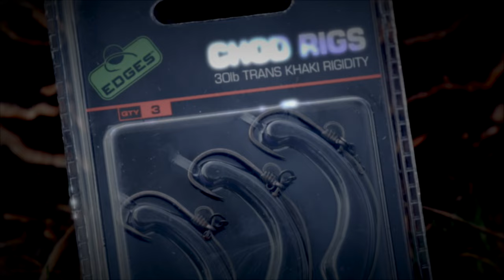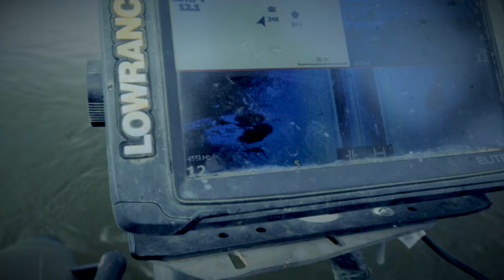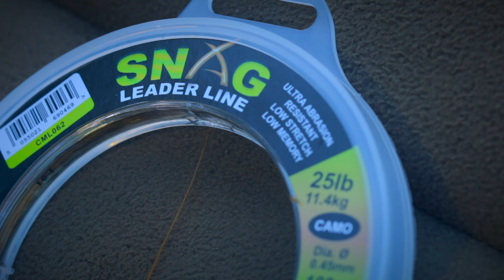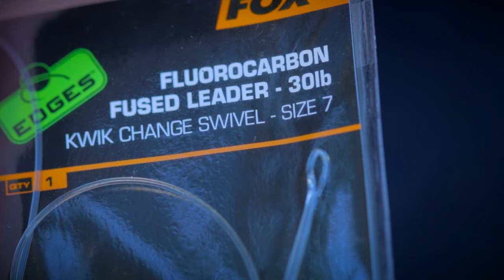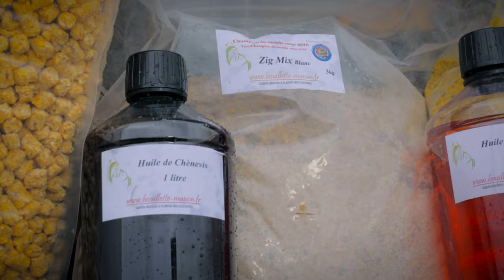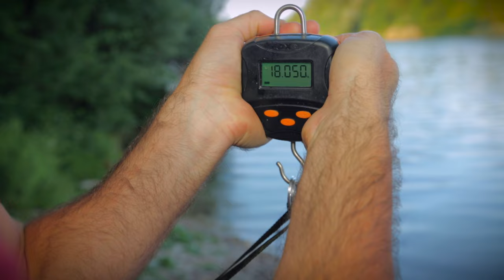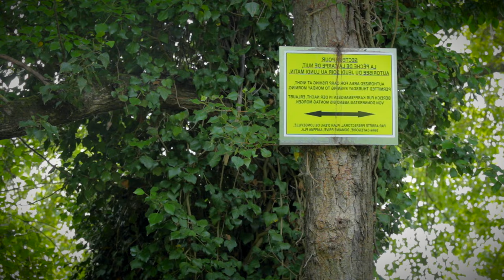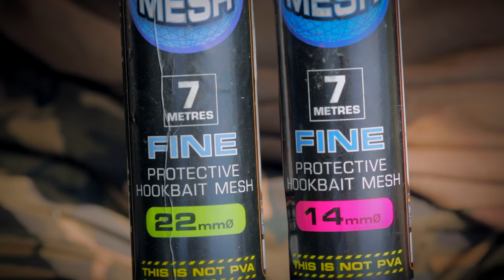***En session avec Fox Volume 6*** Le Film Full HD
Découvrez notre ultime opus de En Session Avec Fox.

En Session avec Fox - MONTAGES, STRATEGIES ET…CARPES VOLUME 6

Avec Mathieu Farge, Julien Filleul, Alexis Riem, Nicolas Levine, Constant Lebel et les Frères Rousselot.
Présenté par Stefan Hanff

Convivialité, partage et passion sont bien les maîtres mots de ce volume 6.  Avec encore plus d’astuces, de conseils et de stratégies provenant de nos célèbres consultants Français. Dans ce sixième opus, nos équipes partagent leurs sessions avec vous sur leur lieu de prédilection ou des lieux totalement inconnus. Vous retrouverez nos équipes sur des destinations différentes : Gravière publique sous pression, grand réservoir mais aussi un centre de pêche. Plus de 2 heures d’images à vous couper le souffle, des départs en pagaille et la prise d’un poisson d’exception sur notre magnifique territoire halieutique français.

La chaîne Fox Fishing TV héberge une collection exceptionnelle de vidéos de pêche la carpe. Avec des clips et long métrages, des épisodes du challenge de Mark Pitchers et le « Vlog » d’Ian « Chilly » Chillcott, jusqu’aux toutes dernières vidéos de présentation de produits, ou encore les DVDs gratuits Fox, il y a l’embarras du choix !
Fox international est l’un des plus importants fabricants de matériel carpe au monde, proposant plus de 3000 références aux carpistes désireux de trouver du matériel fiable et innovant. Depuis les Bivvies, bedchairs, cannes, moulinet et bagagerie, jusqu’à la gamme exhaustive d’accessoires de montage, hameçons ou encore produits solubles. Nous espérons que vous apprécierez nos vidéos, et le cas échéant les partagerez pour le plus grand nombre !